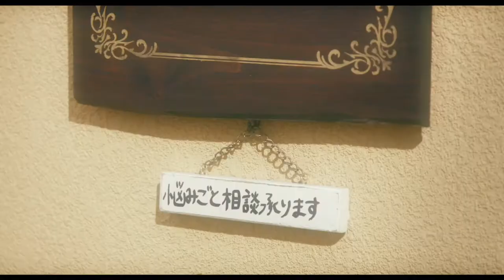The Real Exorcist Trailer | 2020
Tokyo ―the most mystical city in the world where you find spiritual spots in the most unexpected places. Sayuri works as a part time waitress at a small coffee shop “Extra” where regular customers enjoy the authentic coffee that the owner brews. Meanwhile, As the storefront sign "free consultations available" says, Sayuri uses her supernatural powers to help those who are troubled by spiritual phenomena one after another, including high school girls who encounter a haunting ghost and people who suffer from family problems. Through her special consultations, she touches the hearts of the people and helps them by showing the truths of the invisible world. To solve the mystery of psychic phenomena which could happen to anybody, the movie, “The Real Exorcist” portrays the state of mind that determines our happiness or unhappiness in life, how to avoid possession by evil spirits, and the fight between evil and good.